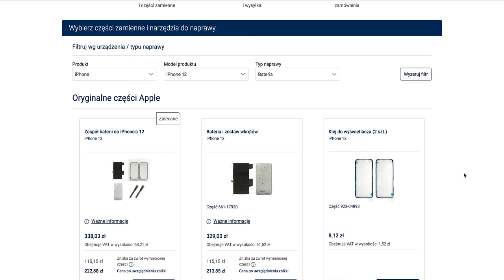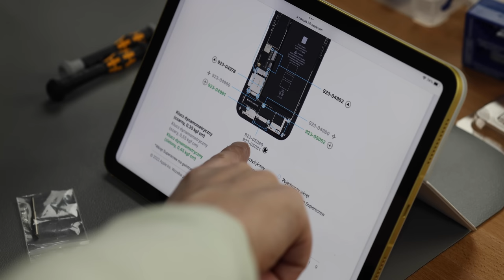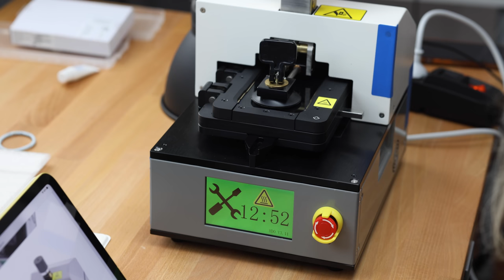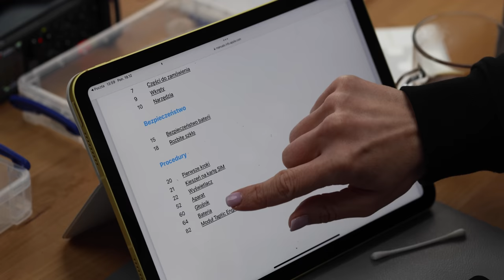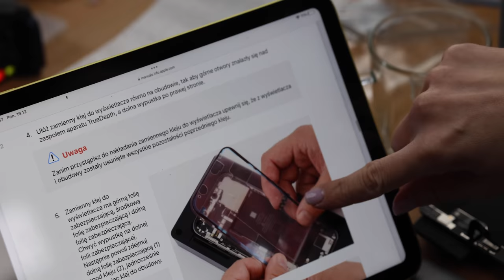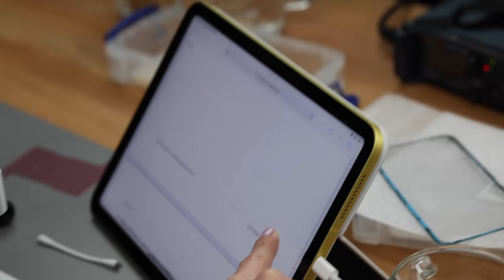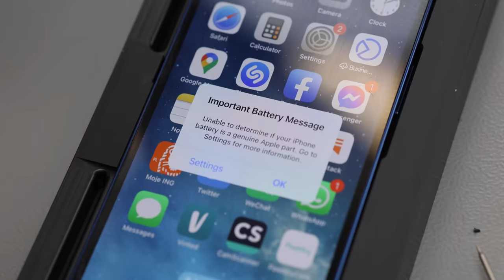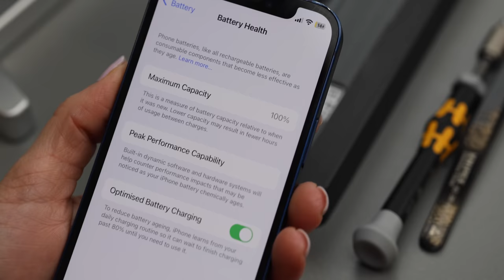Patrycja wymienia baterię w iPhonie 12